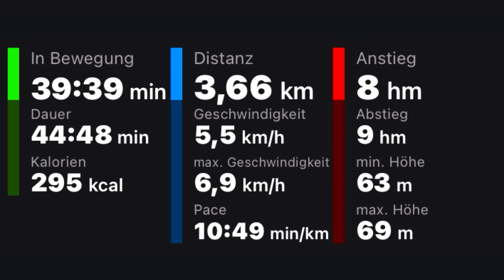Heidesee - Kirchheller Heide (21. Juni 2024)